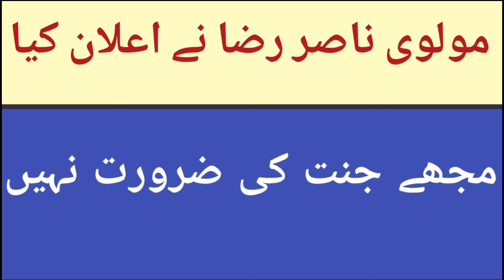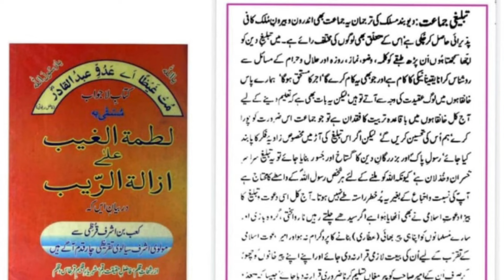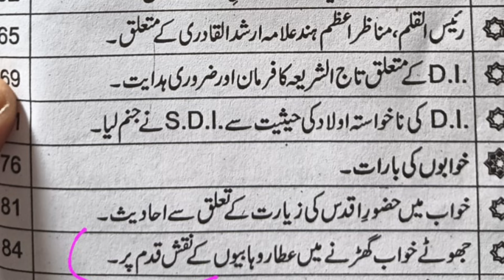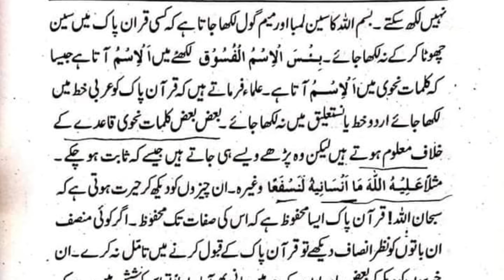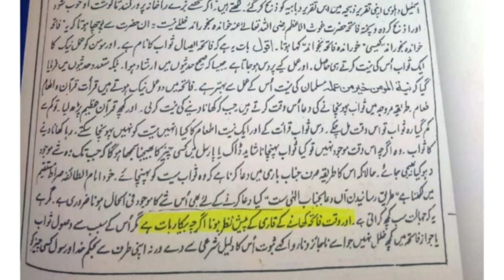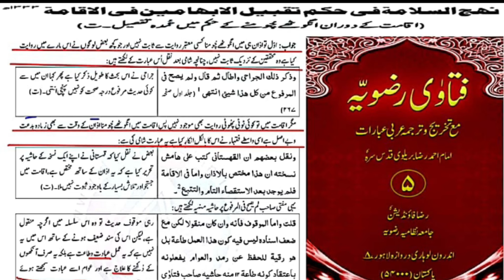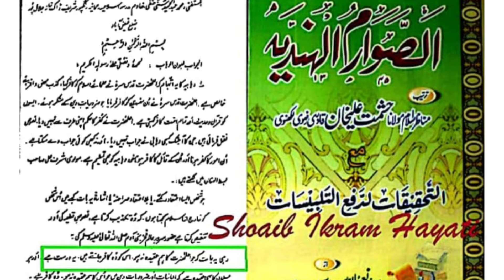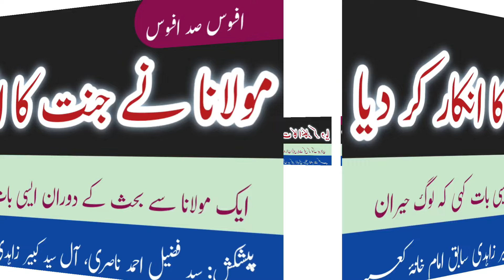afsosnak l ek Maulana ne jannat ka inkar kar dia l tahalka mach gaya l fuzail Ahmad nasri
افسوسناک l بحث کے دوران ایک مولانا نے جنت کا انکار کر دیا l پیشکش: سید فضیل احمد ناصری